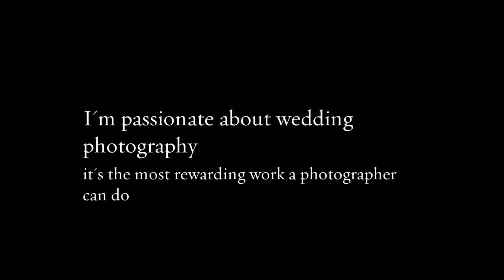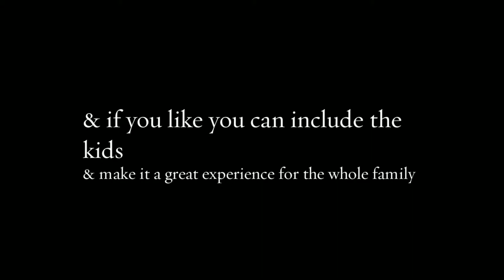John Hamilton Photography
Examples of work from John Hamilton Photography; wedding and portrait photographer in Brighton, Sussex